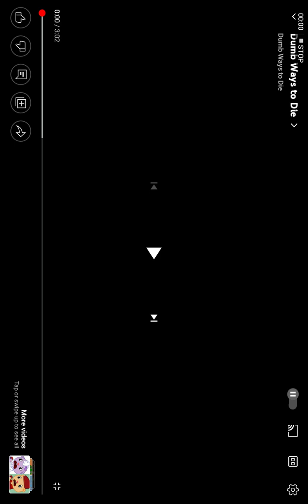Dumb ways to die (My voice)